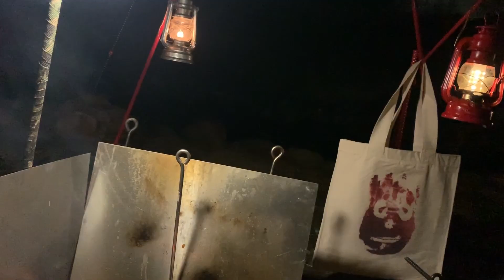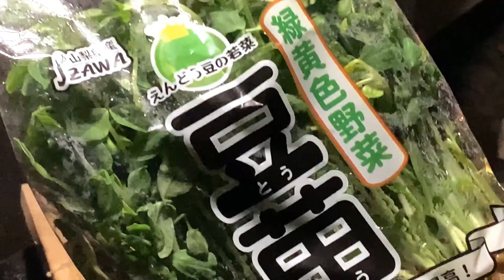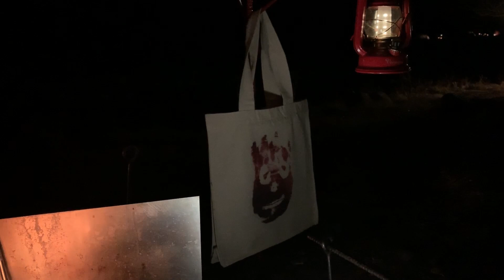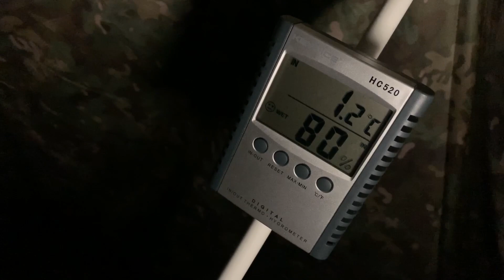[男時DANJI]ソロキャンプ・青野原オートキャンプ場、初日（後編）。猪鍋を作っていたら…突然、獣が現れた！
ソロキャンプ・青野原オートキャンプ場、初日（後編）。

夜、猪鍋を作っていたら…突然、獣が現れた！！！
酔いどれながら、アニメ「ゆるキャン△」のテーマソングを歌ったら、ヒドいことになった件ｗ

日々当たり前のように過ぎてゆく時の中に、ちっぽけな自由を。大袈裟かもしれないが、「生きている！」と実感できる何かが欲しいじゃないか。日常生活に存在するあらゆるものの中に、ある種の“こだわり”を持つことで、自分だけの自由を見出し、楽しい時間を過ごしたいものだ。キャンプ、アウトドア、インテリア、モノ、旅、ドライブ、料理、酒...etc、都内某所に生息する無名の中年男ATSUOが、「こだわり」と「自由」の名の下に企画・制作する、DANJISM（男時ズム）な動画です。